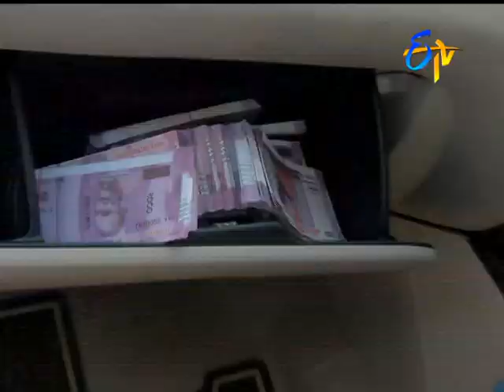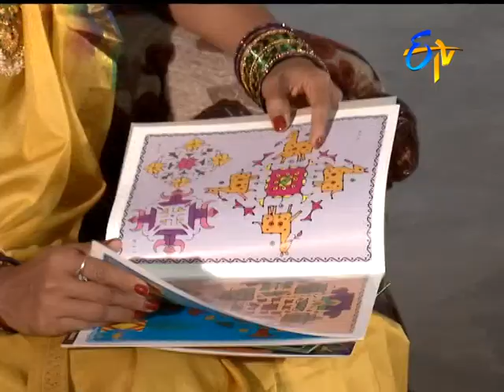Abhishekam | 28th February 2018| Full Episode No 2845 | ETV Telugu